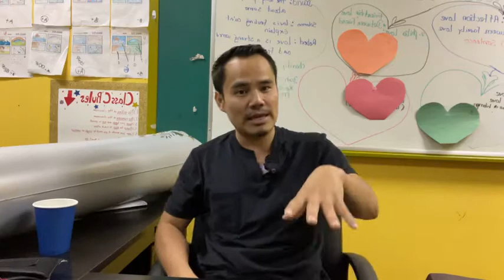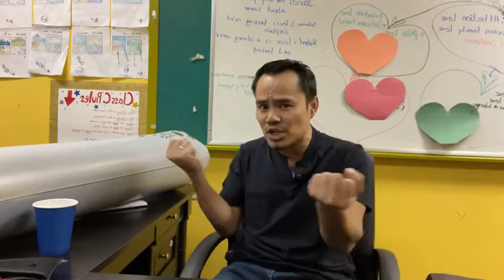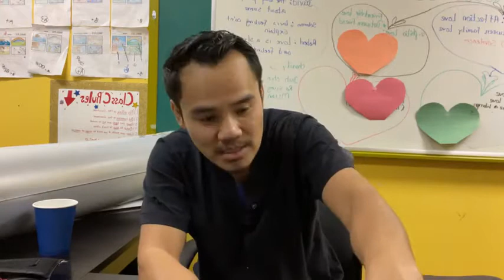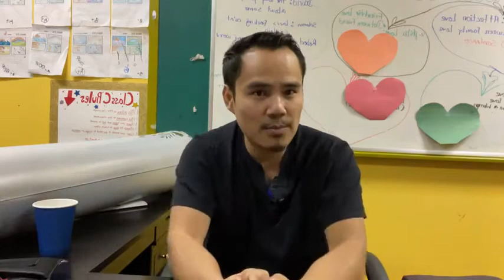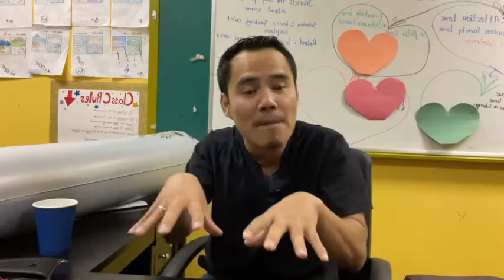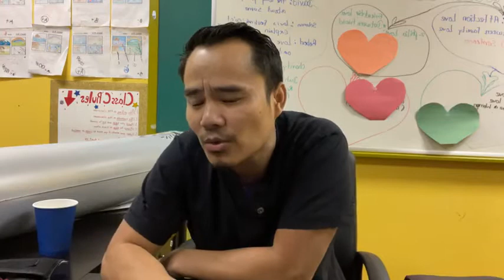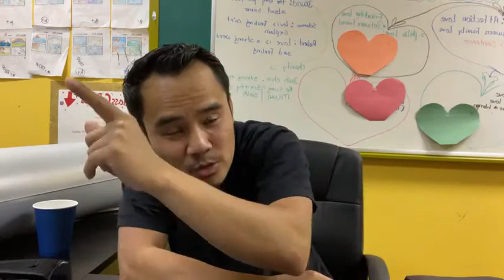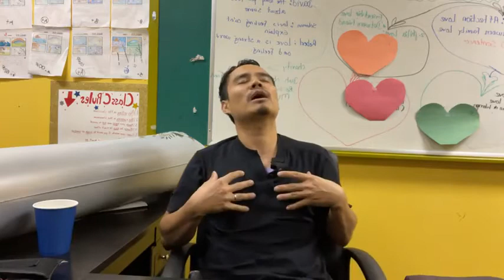CHAN HMUN THAWNG || "Toidornak Thinlung Ngeihkhawhnak."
“TOIDORNAK THINLUNG NGEIHKHAWHNAK.” timi hi nangmah le keimah zuamnak in ngeihkhawhmi siloin Bawipa Thiang Thlarau he hawikomhnak ngeih zungzal lawngin ngeihkhawhmi asi. Zuamnak in le tuahnak in ngeihkhawhmi asi ahcun kan hmai a kalciami kan pale nih hin an ngeihtuk cang hnga i hmunhma cuhlo tein an rak um hnga. Bawipa Jesuh Khrih tangdornak cu Pathian tluk sinak a ngei zungzalmi asi nain Pathian tluk si kha hramhram in a cuhlo tiah Paul nih a kan cawnpiak. Tangdor kan ti lengmangmi cu minung dang cung kailo hi asi. Tangdorlo thinlung cu midang hnak in ka fim deuh, ka theih deuh, ka rum deuh, kaa dawh deuh, thil ka ti kho deuh timi hi asi. Midang hnakin ka chambau deuh timi zong hi tangdor asilo, na sining te hngalh in midang cungkailoo tuhi tangdor cu asi. Bawipa Jesuh cu Pathian tluk asi, Pathian sinak tling a ngei ko nain Pathian tluk ka si tiin hmuhma zong a cuhlo. Tangdornak taktak ngeihkhawhnak cu Bawipa Thiang Thlarau he nifate hawikomhnak na ngeih zungzal lawngah na ngeihkhawh lai timi hi biatak asi.
FILIPI 2:1-11, MATTHAI 11:28-30
03/04/2022